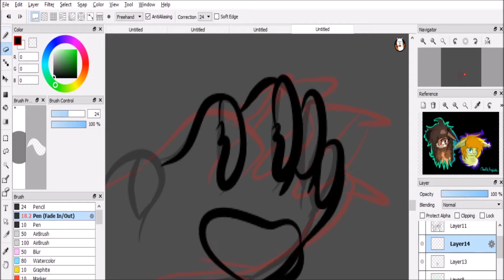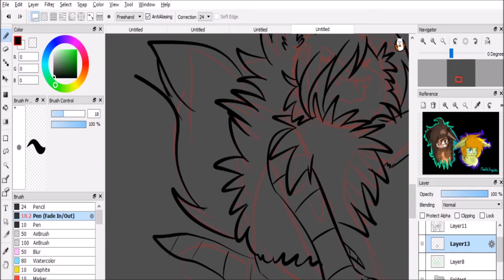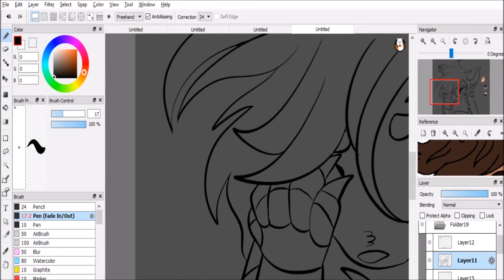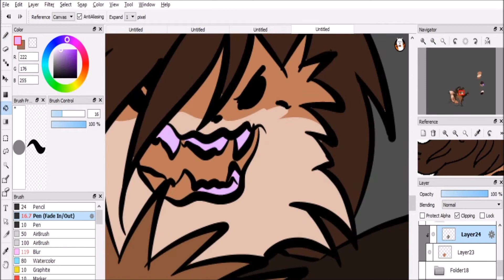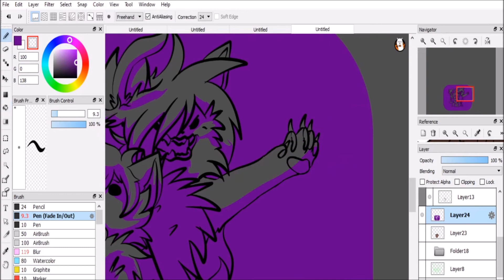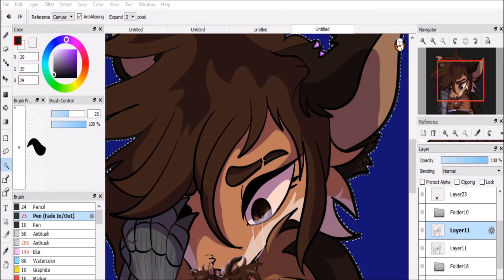What have I become - Speedpaint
This piece took about 1 hour to make, and I am happy with it. This was some vent art, but this art did make me quite happy with myself. Hopefully you guys enjoy it too!